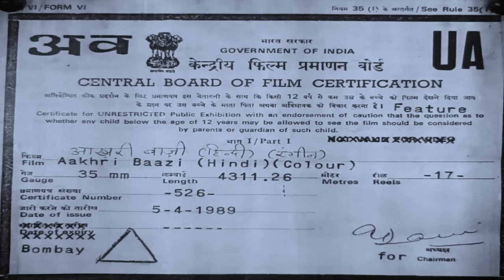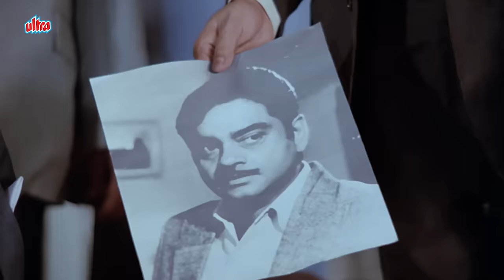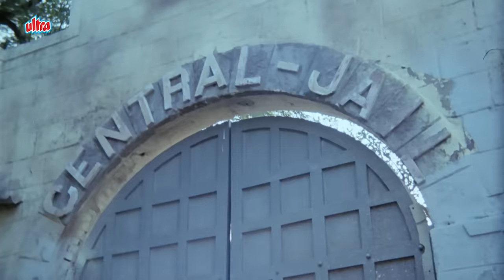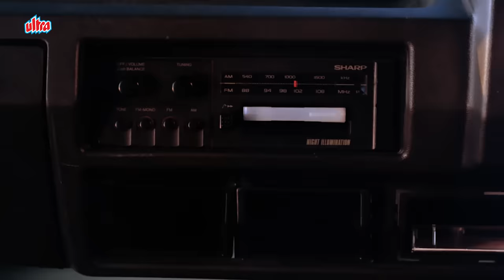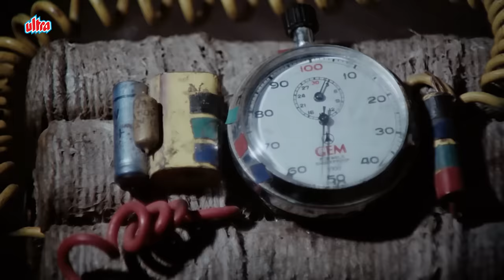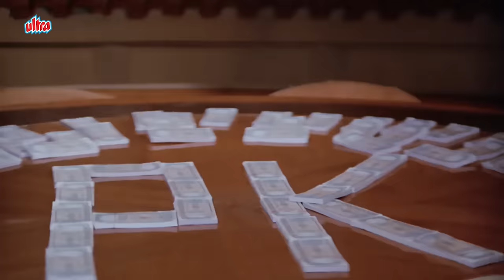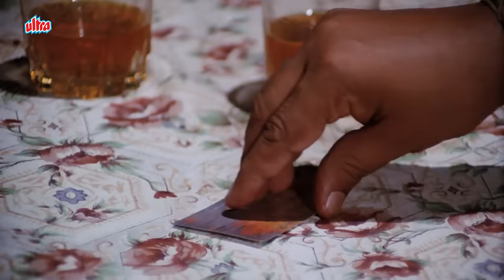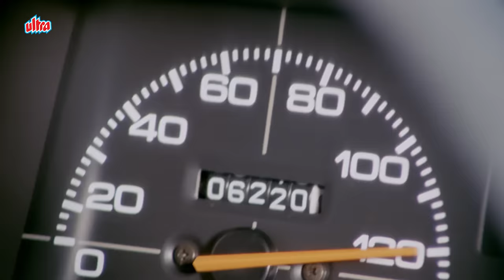Aakhri Baazi (1989) Movie - Govinda | Mandakini | Shatrughan Sinha | Hindi Classic Blockbuster Movie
Superhit Hindi Action Movie Aakhri Baazi (आखरी बाज़ी 1989)
Starring : Govinda(गोविंदा), Pradeep Kumar(प्रदीप कुमार), Shatrughan Sinha(शत्रुघ्न सिन्हा), Moushumi Chatterjee(मौशुमी चटर्जी), Mandakini(मन्दाकिनी), Sadashiv Amrapurkar(सदाशिव अमरापुरकर), Kunaal Goswami(कुणाल गोस्वामी), Sonam(सोनम).
Producer : Shakti Samanta (शक्ति समानता)
Director : Ashim Samanta (अशीम समानता)

Plot:-
Ram Kumar lives a wealthy lifestyle in Calcutta with his brother, Prashant, and Parvati, his sister-in-law. Since his school-days he had befriended a young orphan named Laxman, who also lives with them. Years later, Ram and Laxman have grown up, and Laxman joins the Police Force. Impressed with Laxman's dedication and diligence, the Police Commissioner assigns him to take down the crime empire of a notorious underworld don called Cobra. Laxman is killed trying to arrest Cobra, and Ram swears to avenge Laxman's death, and sets forth to seek Cobra. It is then Ram finds out that the man called Cobra may be Prashant himself. A series of double crosses and deceit leads to a plot much more sinister than what Ram could have ever imagined. Is Prashant the real culprit or a victim of mistaken identity? How will Ram annihilate Cobra and his crime empire?